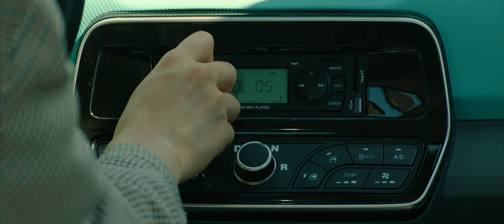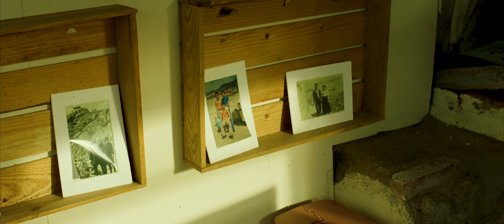[쏘카로드] 목포 - 시간의 흐름 반대로 액셀을 밟는다면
쏘카로드 #6
목포
" 시간의 흐름 반대로 액셀을 밟는다면"